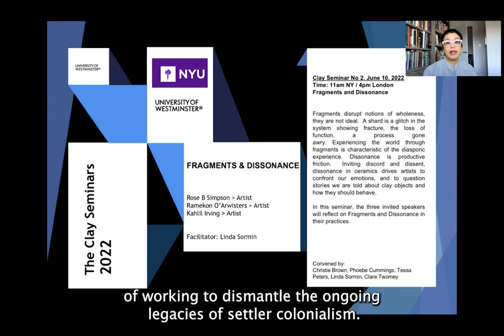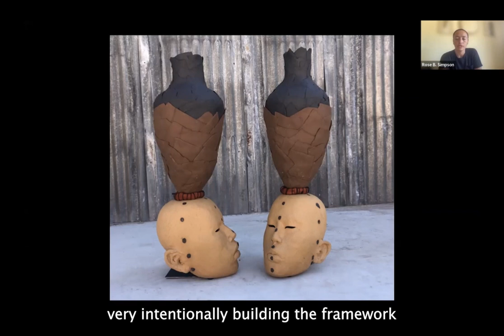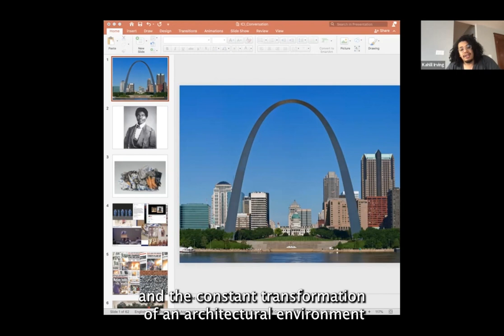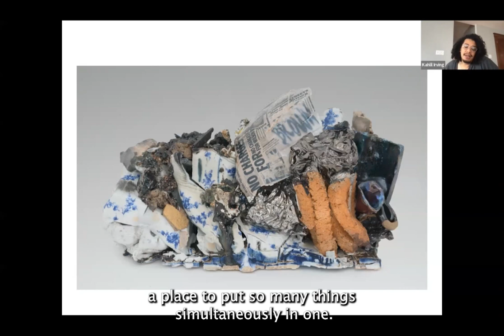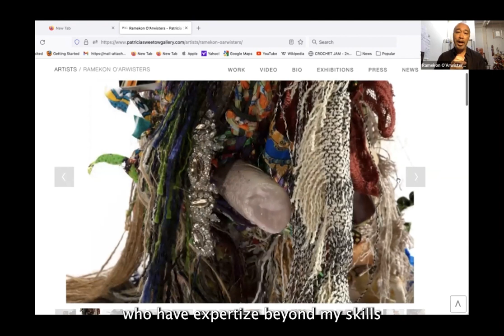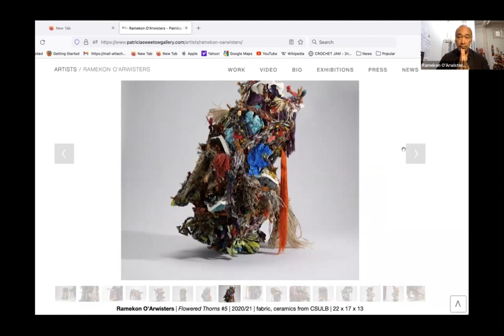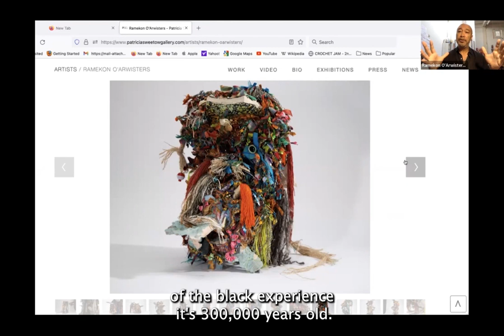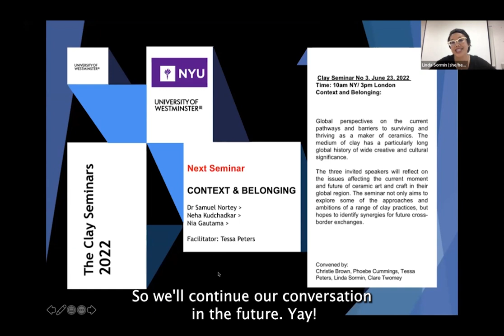The Clay Seminars 2022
Clay Seminar No. 2 June 10, 2022
Time : 11 am NY / 4 pm London
Fragments and Dissonance
Co-hosted by NYU Ceramics and University of Westminster Ceramics Research Centre (CRC-UK).

Fragments disrupt notions of wholeness, they are not ideal. A shard is a glitch in the system showing fracture, the loss of function, a process gone awry. Experiencing the world through fragments is characteristic of the diasporic experience. Dissonance is productive friction. Inviting discord and dissent, dissonance in ceramics drives artists to confront our emotions, and to question stories we are told about clay objects and how they should behave.

In this seminar, artists Rose B Simpson, Ramekon O'Arwisters and Kahlil Irving reflect on Fragments and Dissonance in their practices. Discussion facilitated by Linda Sormin.

Convened by : Christie Brown, Phoebe Cummings, Tessa Peters, Linda Sormin, Clare Twomey